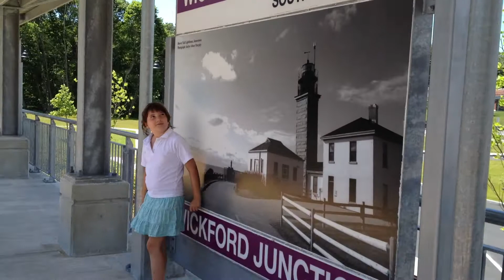June 2012 Wickford Junction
Waiting for the train